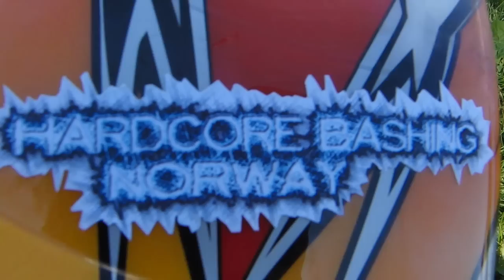Savage Flux and Traxxas Slash Backyard fun. Slow motion, Water balloons, flips ++++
Backyard bash :)